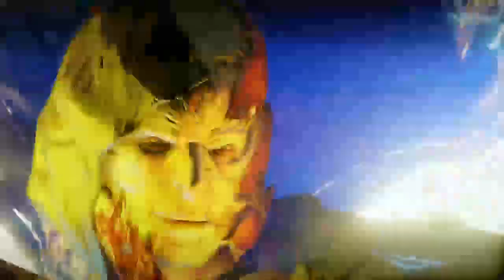Dragon age inquisition part 47